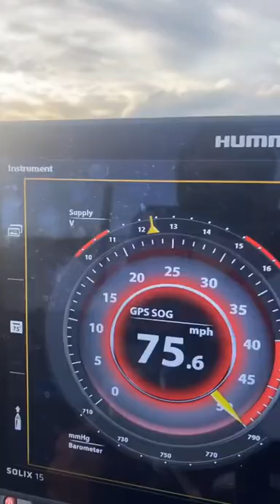Speed Boat Tiktok hgaddis250